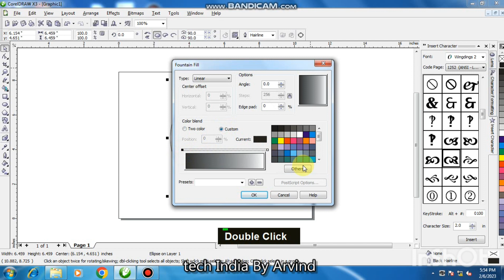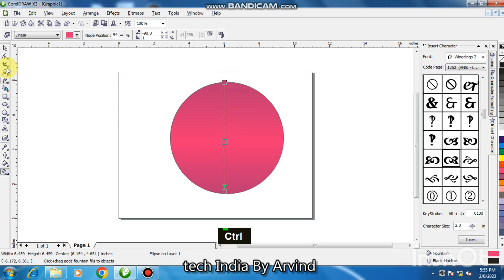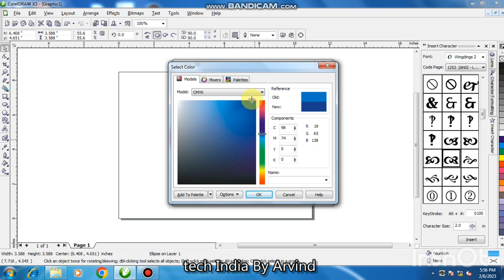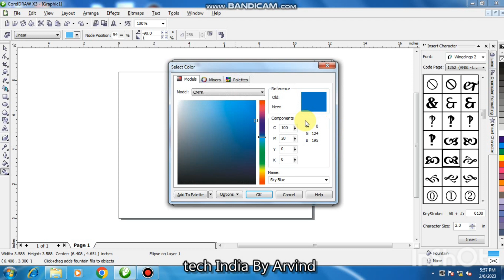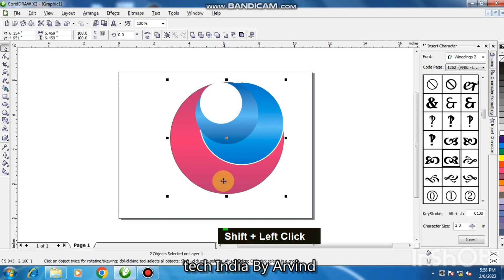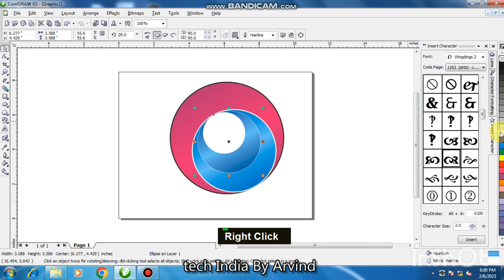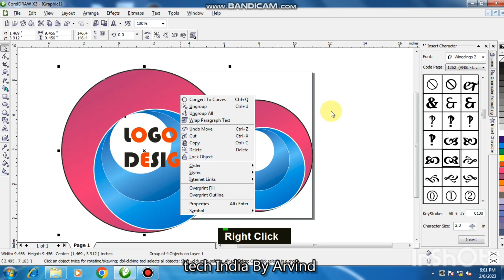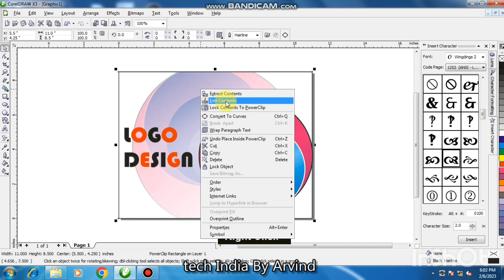3d logo design। coreldraw me 3d logo kaise banye। how to create logo in corel#coreldraw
3d logo kaise banye. logo design in corel draw